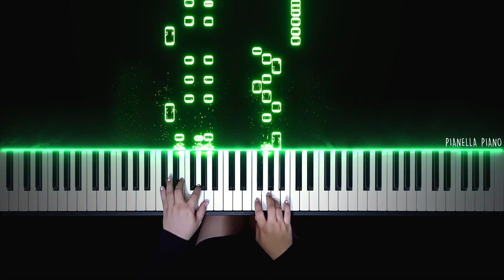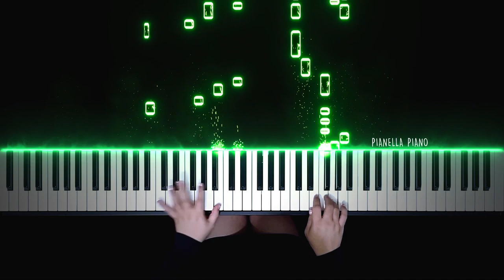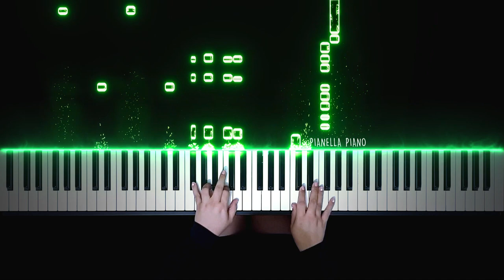NCT 127 - Sticker | Piano Cover by Pianella Piano